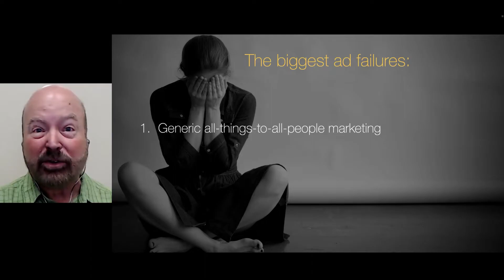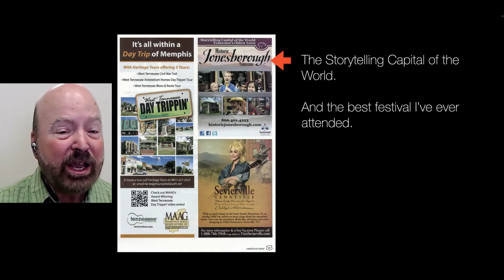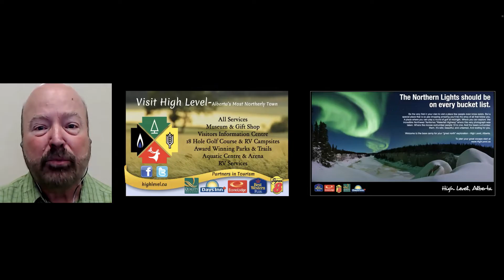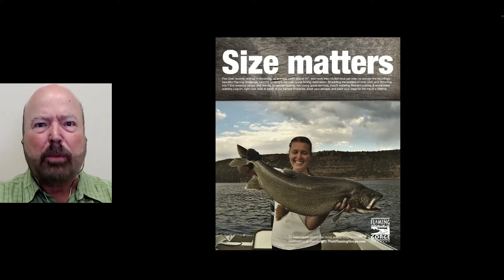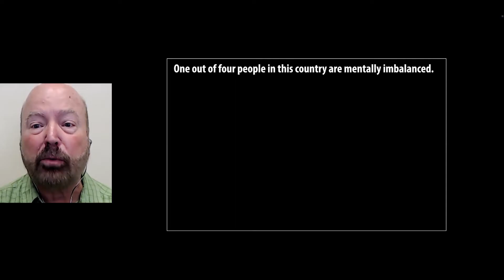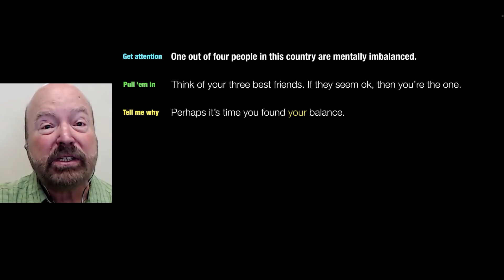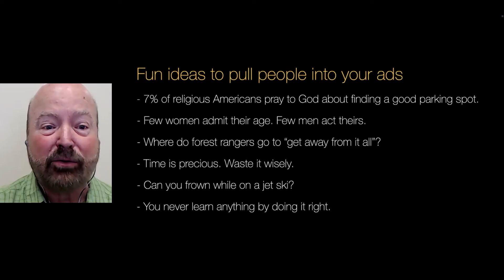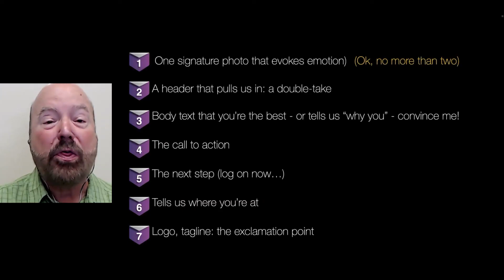Destination Marketing 13 - Why Clear is More Compelling Than Clever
In nearly every advertising and online experience, you have just a couple of seconds to grab attention and attract customers. This means you must be clear, avoid clichés, and stay away from less-than-effective “clever” headlines. This presentation will show why this is so important, as well as when it is okay to use those clever headlines in your marketing efforts.